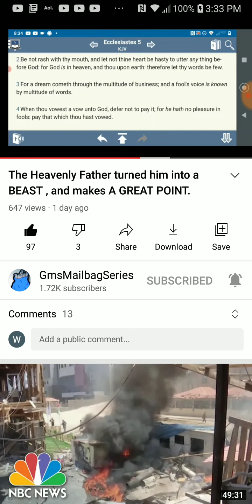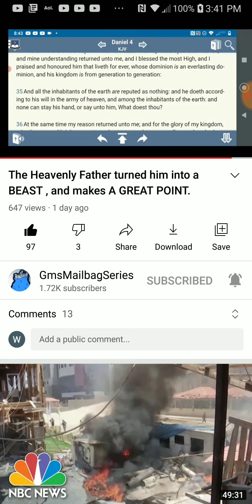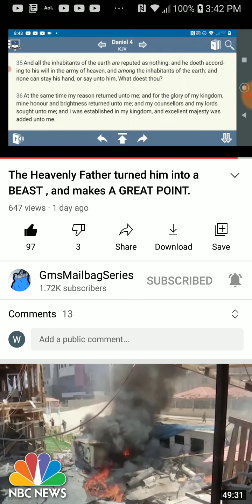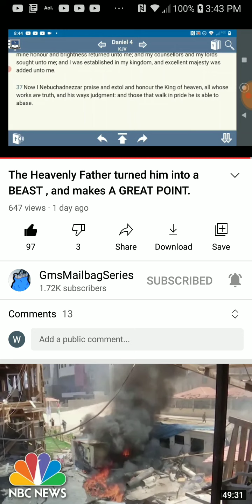PT.2 of 2 , The heavenly father turned Nebuchadnezzar into a beast , making a great point